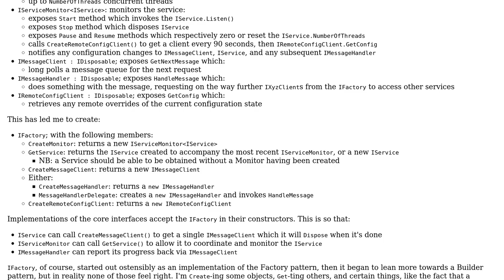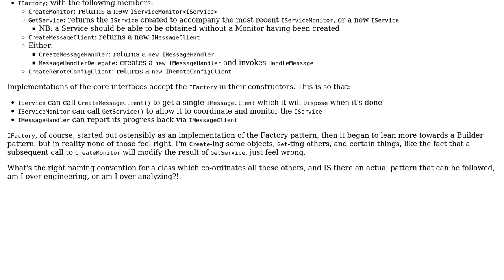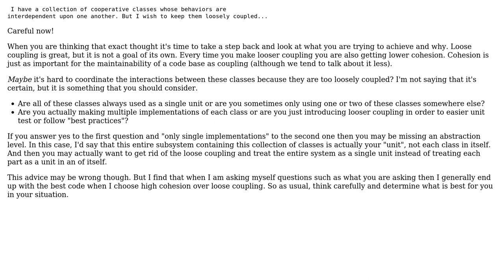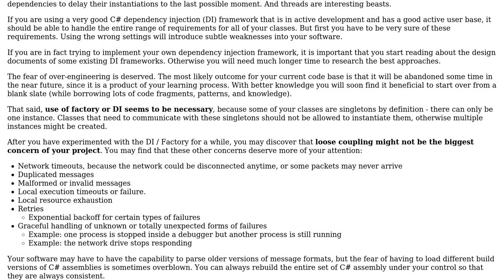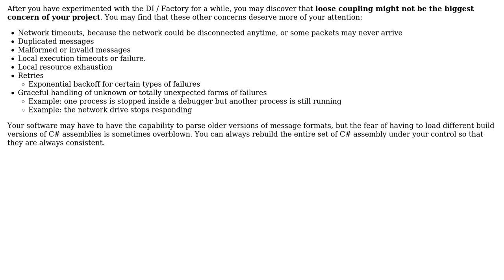Pattern to use (if any) to co-ordinate loosely coupled classes with strong interdependencies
Software Engineering: Pattern to use (if any) to co-ordinate loosely coupled classes with strong interdependencies

With thanks & praise to God, and with thanks to the many people who have made this project possible! | Content (except music & images) licensed under CC BY-SA | Music | Images & others | With thanks to user wasatz user rwong user Arthur Sanchez user Alexander Y. and the Stack Exchange Network Trademarks are property of their respective owners. You are responsible for your own actions.